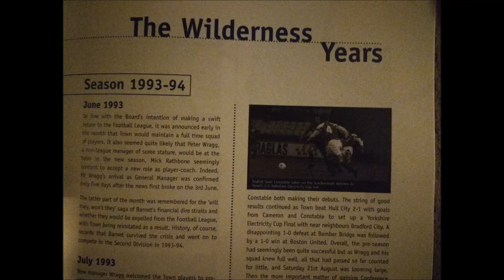018 August 1993